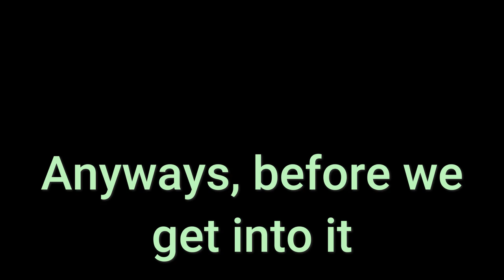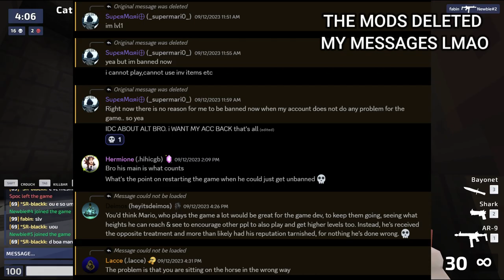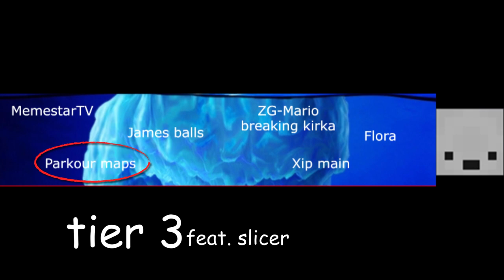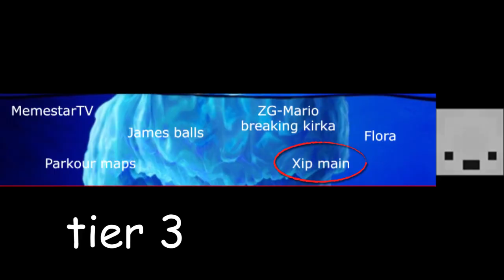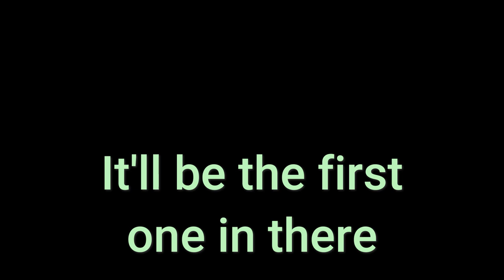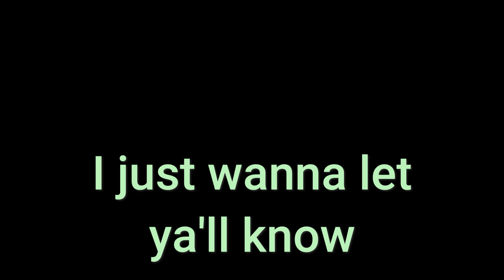The Kirka.io Iceberg | Part Two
Howdy, I hope you'll like this video. It took me some time to do. Thanks to everyone who helped me with this Kirka.io Iceberg (:

Special Thanks:
Slicer: @sliceruwu
clean: @cleanfps
Purplee: @Purplee7282
yx12aw7: @yx12aw7

Time Stamps:
0:22 Intro
3:10 Tier Three
3:15 Tier Four
3:30 ad 4 juice client
4:50 Tier Four
6:50 Tier Five
9:00 Outro